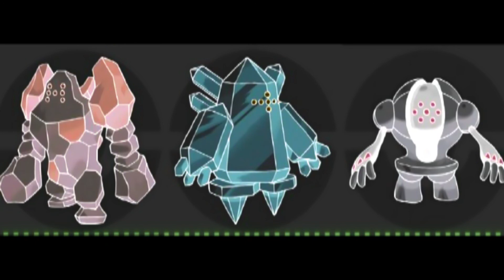【Remix】VS Ancient Monsters / 戦闘！レジロック・レジアイス・レジスチル【アレンジ】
レジロック・レジアイス・レジスチル戦のBGMをアレンジしました。